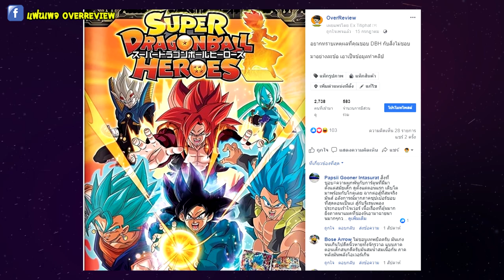Dragonball Heroes : 10 เรื่องภาคฮีโร่ ที่แฟนๆไม่พอใจ!!